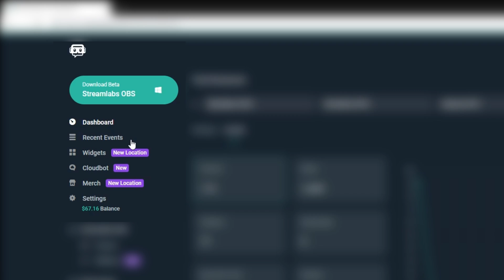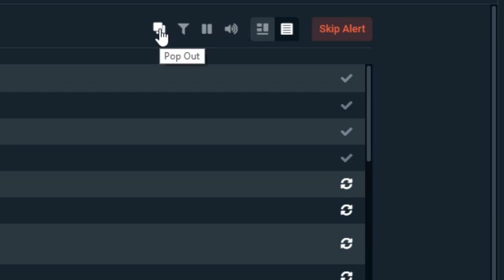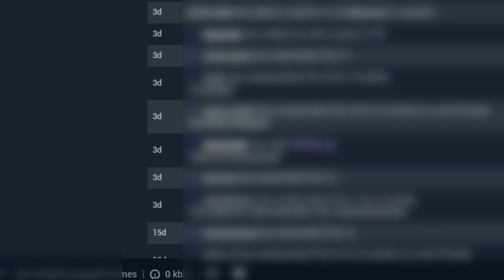Streamlabs Recent Events | Keep track of Followers, Subscribers, and Donations!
Streamlabs Recent Events are the best way to keep track of all incoming events to your stream, including Followers, Subscribers, Donations, and more! We cover all the functionality to help you manage all incoming events and any tips that you may have not known about with the Recent Events user interface. You can easily see which Recent Events have been read and categorize them into separate categories, too!

Level up your stream with our reliable, easy-to-setup desktop streaming application built for professional

Got any questions, need support, or just want to chat with the livestreaming community?